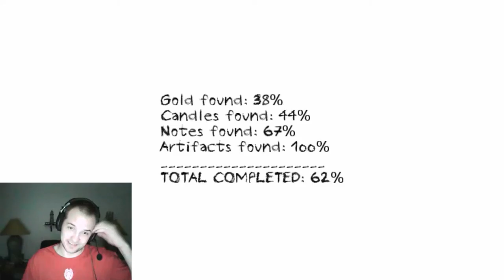Deadly Sobs and Screams - Dungeon Nightmares - 3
Who's crying? Are you alright? ...OH DEAR GOD! PLEASE STOP! Join me as I explore these horror filled halls. What waits for me around the corner.